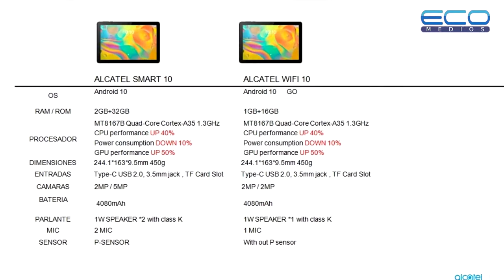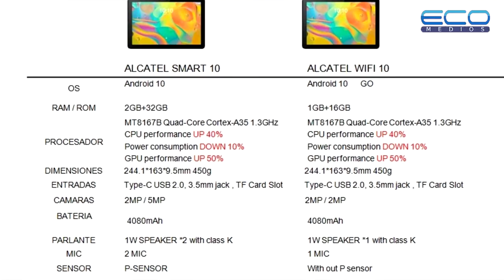Especiales Econegocios ep 05